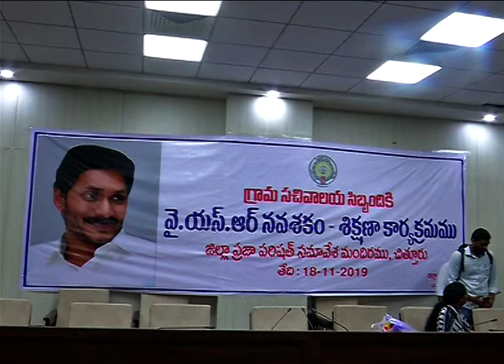18.11.19 గ్రామ సచివాలయ సిబ్బంది కి YSR నవశకం శిక్షణ కార్యక్రమంలో ప్రసంగిస్తున్న జిల్లా కలెక్టర్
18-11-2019 సోమవారం చిత్తూరు జిల్లా ప్రజా పరిషత్ సమావేశ మందిరంలో  గ్రామ సచివాలయ సిబ్బంది కి జరిగిన వైయస్సార్ నవశకం శిక్షణ కార్యక్రమంలో ప్రసంగిస్తున్న జిల్లా కలెక్టర్ డాక్టర్ నారాయణ భరత్ గుప్తా.గారు...